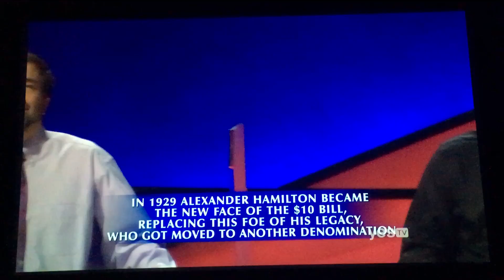Final Jeopardy, Jason Zuffranieri Day 16 - Little funny moment with Jason 😜 (9/20/19)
Keep watching and you’ll see why 😜